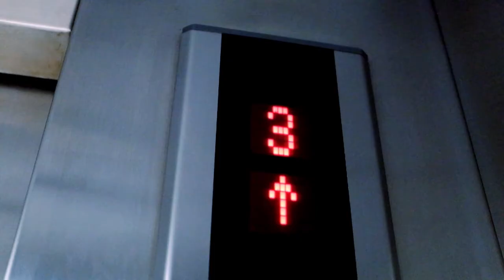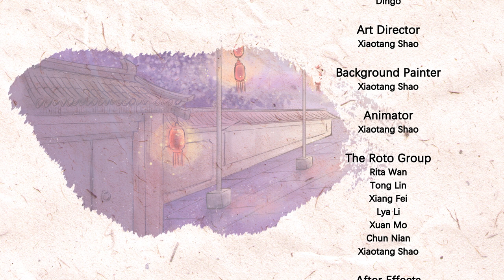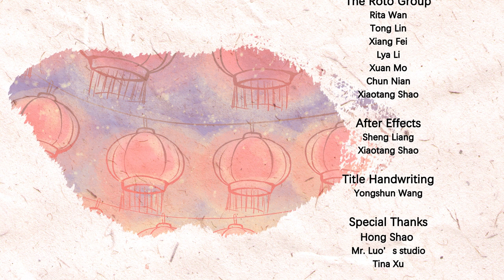Animated Short Film: Han Family (Hanfu and Chinese Culture)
My final project when I was in the Ma Media Production program of Ryerson University, Canada.
Just to have a backup.